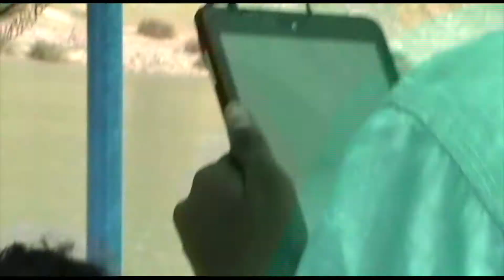Papikondalu trip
Nostalgia!. memories were made.